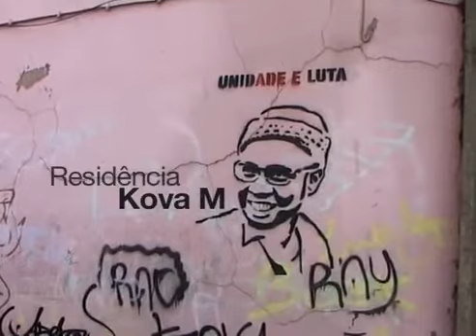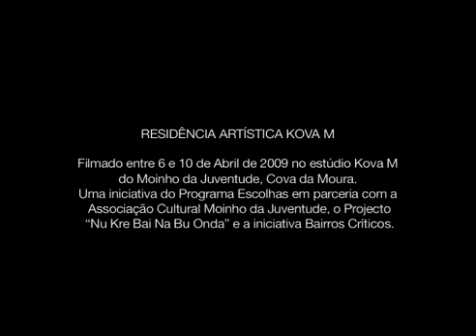Residência de Rap | Kova M Estúdio | Nhos kontanu...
A 18 de outubro, Cabo Verde assinala o "Dia da Cultura e das Comunidades" e o CCCV - Centro Cultural de Cabo Verde em Lisboa, aproveita a ocasião para inaugurar o quadro "Nhos Kontanu...", no qual serão destacados membros e organizações da comunidade cabo-verdiana radicada em Portugal, mas também no resto da nossa diáspora.

Ao longo do mês de outubro, destacaremos o trabalho desenvolvido pelo Kova M Estúdio, que faz parte das estruturas da Associação Cultural Moinho da Juventude, uma organização que desde 1987 trabalha no bairro Alto Cova da Moura, na Amadora, onde desenvolve projetos sociais, culturais e profissionais que vão ao encontro das necessidades da população.

Uma das vertentes do trabalho do Kova M Estúdio, é o projeto de formação e divulgação musical, que dá forma às aspirações dos jovens do bairro, que desejem aprender mais sobre música e ter uma carreira ligada às artes.

Neste terceiro episódio, mostramos imagens de arquivo de uma residência artística de Rap no Kova M Estúdio, durante a qual os jovens aprendem a criar as letras das suas músicas enquanto trocam impressões com a equipa do estúdio, que lhes passa mensagens sobre o impacto que as suas palavras terão na vida de outros jovens.

O Kova M Estúdio está a passar por obras de beneficiação, estando a decorrer uma campanha de recolha de fundos para a qual os interessados podem contribuir.

Agradecimentos:

ACMJ - Associação Cultural Moinho da Juventude
Kova M Estúdio
Heidir Correia "Di Tchaps"
Flávio Almada "LBC"
Jakilson Pereira "Hezbo Mc"